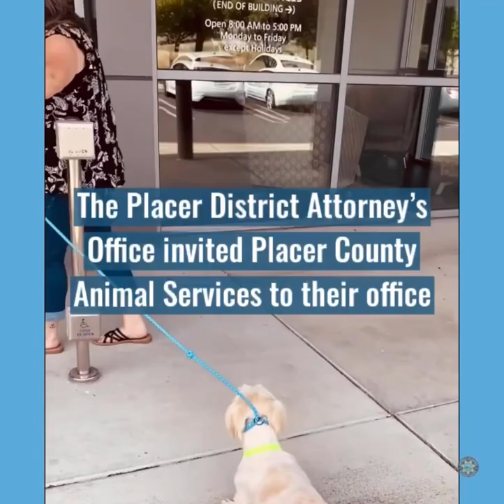Placer District Attorney's Office sponsor shelter pets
Our animal shelters are currently struggling with overcrowding, so we are teaming up with Placer County Animal Services to sponsor four adoptable shelter pets in search of a forever home! For only a $10 adoption fee, Mr. Jiggles, Creampuff, Poppy and Finley can be yours -- please help us spread the word get these four adorable shelter pets adopted!